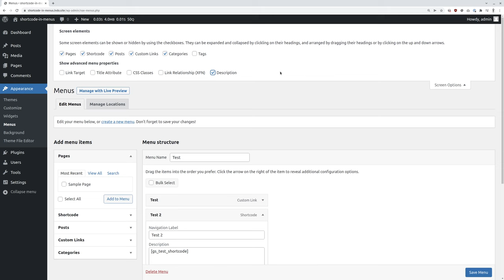Modify existing Shortcode added via Shortcode in Menus plugin